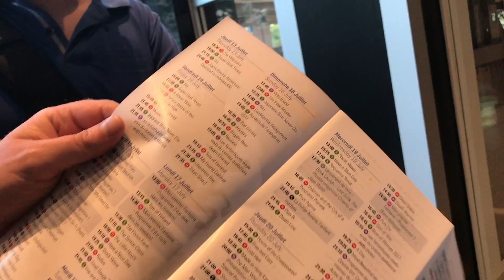Montreal Part 3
Today we hung out with our good friend, saw a movie, went to Old Montreal, and checked out some of the 'Just for Laughs' festival.
Mounika. - Love You Sweet It's What I Do